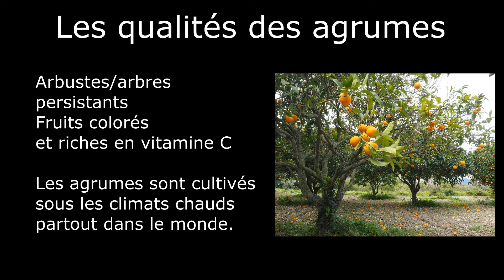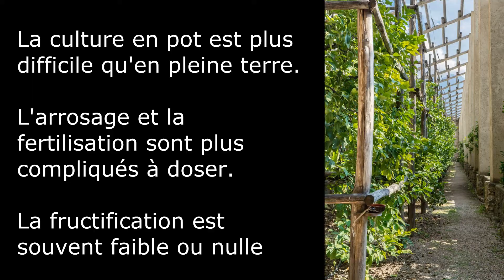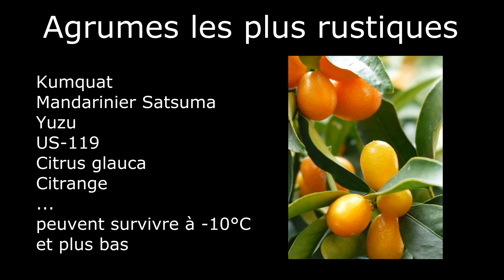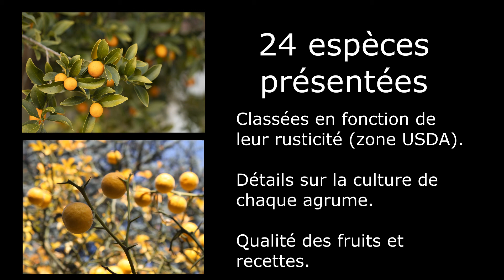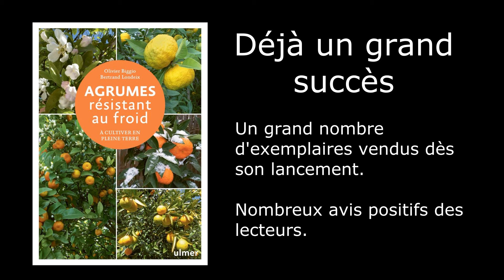Agrumes rustiques et comestibles en France, est-ce possible ?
Des agrumes peuvent être cultivés bien au delà des jardins de la Côte d'Azur et de Corse. Un livre sur le sujet a été publié en 2022.